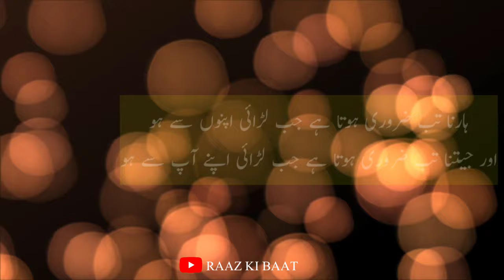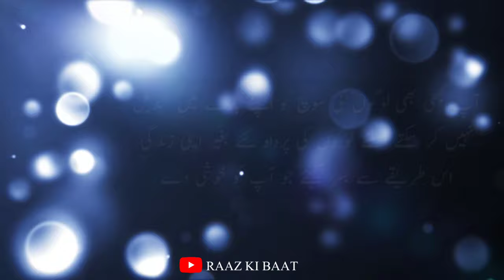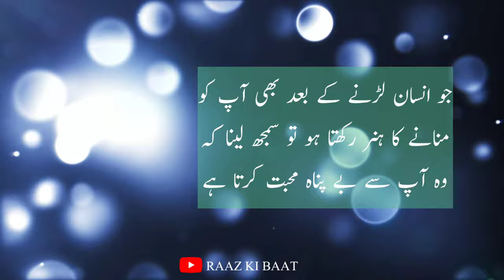Best Urdu quetes in RAAZ KI BAAT۔ Urdu Hindi quotes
Kuch sunehri batein lekar aap ki khidmat me hazir hain isko zarur sune aur Kuch intifada hasil karein۔ jazakallah